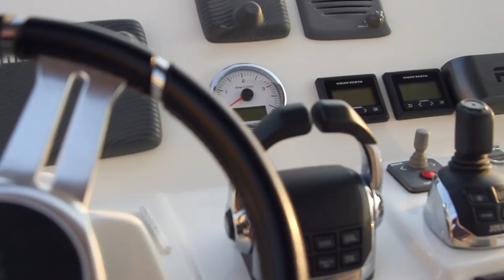Worry Free Boat Club - Promo